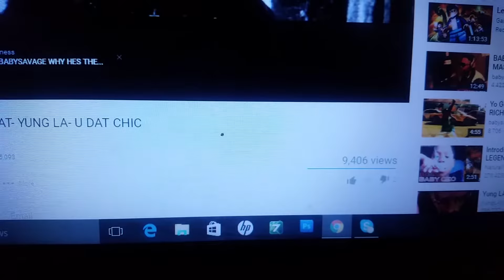Lenny Kravitz to perform let love rule